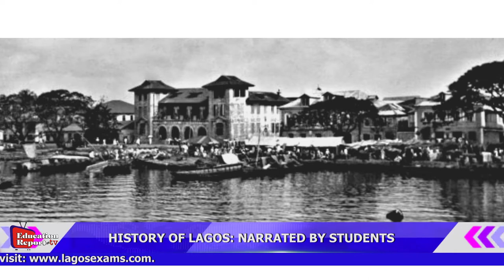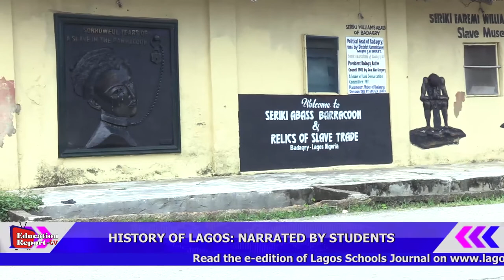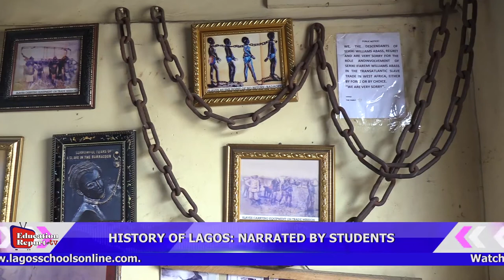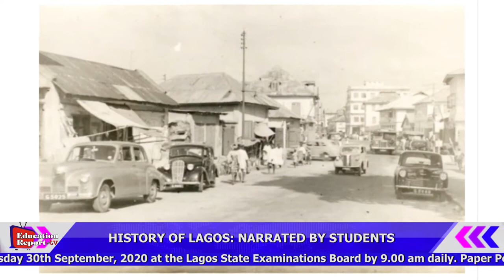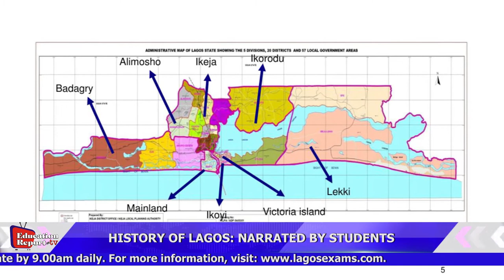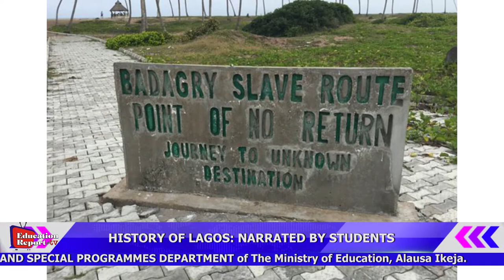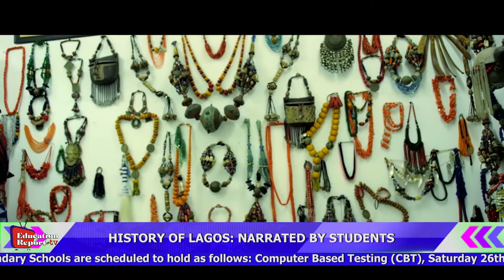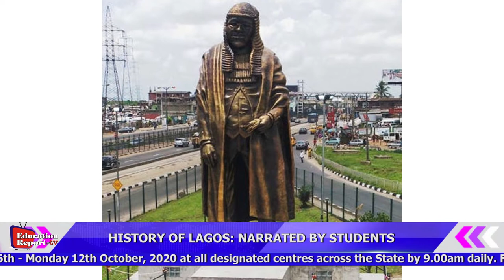HISTORY OF LAGOS NARRATED BY STUDENTS